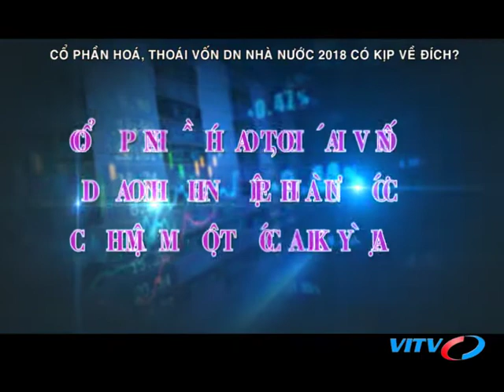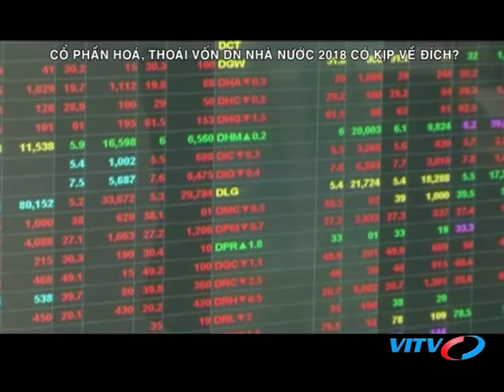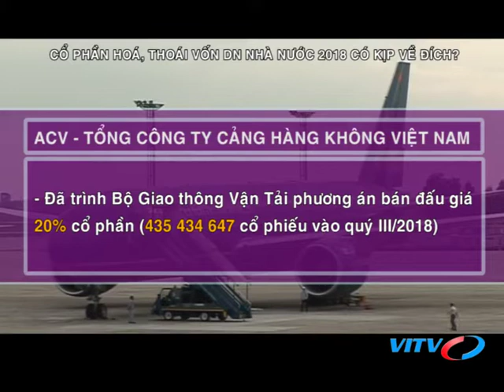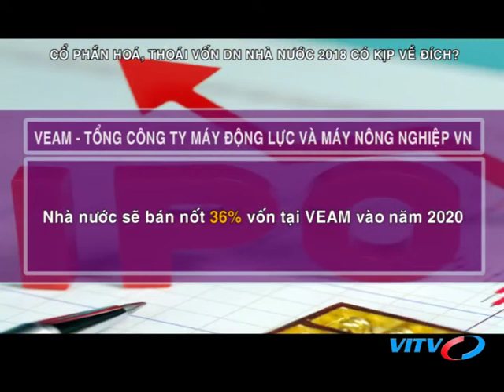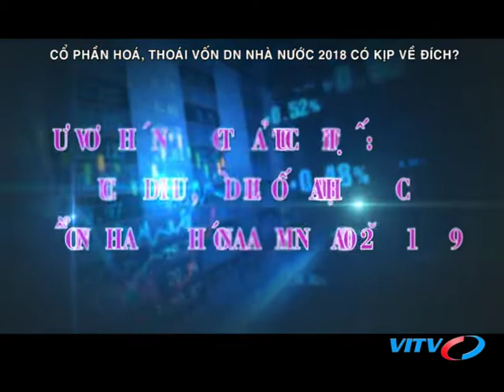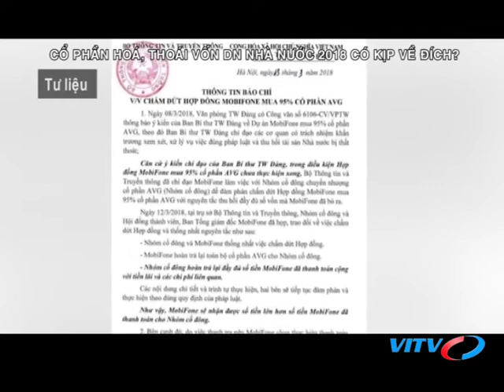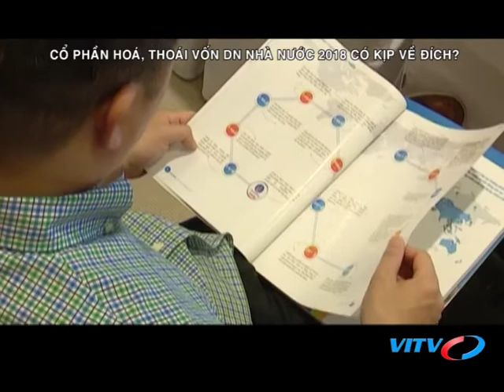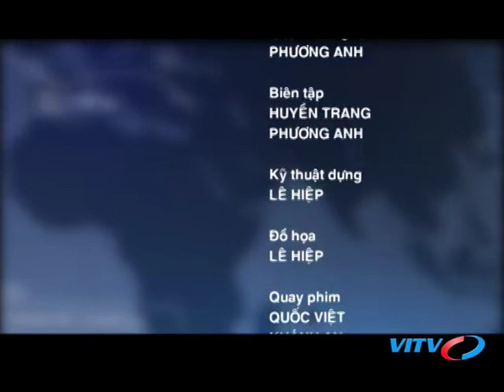VITV - Chứng khoán cuối tuần - Cổ phần hoá, thoái vốn doanh nghiệp nhà nước 2018 có kịp về đích?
VITV - Chứng khoán cuối tuần - Cổ phần hoá, thoái vốn doanh nghiệp nhà nước 2018 có kịp về đích? phát sóng 21:15 ngày 24/08/2018